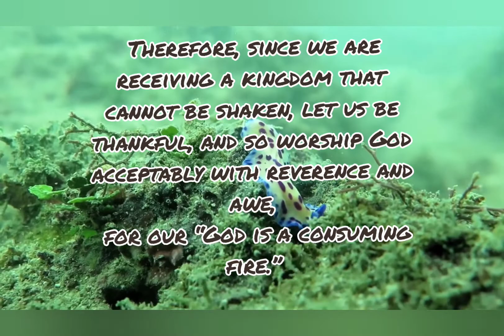Today's Bible verse 23-11-2022 இன்றைய வசனம் | Verse of the day | Today's Scripture | word of God